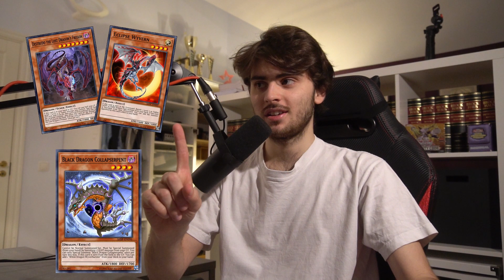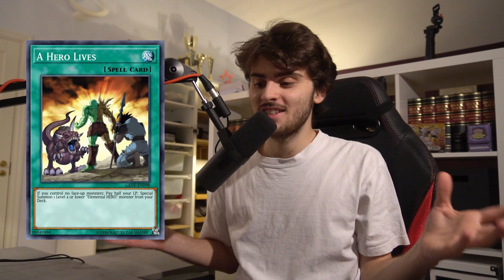My Personal but Realistic Approach to the March Banlist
Hey everyone, just some thoughts on the next list :) Be a part of the discussion down in the comments!

00:00 Intro
00:46 Banned
02:12 Limited
05:38 Unlimited
11:41 Outro

ABOUT ME:
I'm Julian from Vienna. I've been playing the game passionately for the last 3 years and are now trying to share some of the things I've learnt on the way. :) I have yet to top my first YCS but have won many regionals and other smaller tournaments in our small country Austria. :)

Love,
Julian

Shoutout to the amazing artist Jishle. Artist for the background music. Song name is Remnants of Summer.